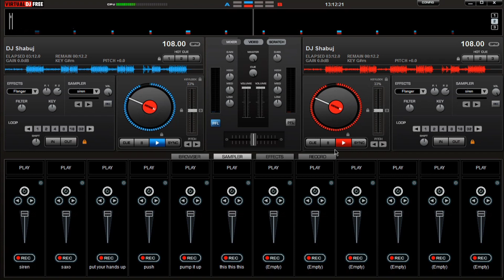Ruper Jadu | Ara Dhat Tor Jadu Bangla Rap Song 2022 ( Original Remix ) DJ Shabuj | TokTok Viral Song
Singer - Shima, Rizan & Alvee
Mix & Master - Alvee Studios
Rap Verse - Rizan & Siam
Hook Verse - Azizur Rahman

Video Directed By Rakib Ahmmed
Starring - Anamika Oyshe
Dop - Rakib Ahmmed
Makeup - Foysal Mahmud
Real Location - Upside Down Gallery Uttara Produced By Mr Rupai A Mainstream Films Production Post Production - BadBoy Studios